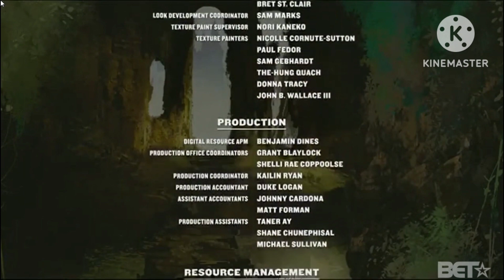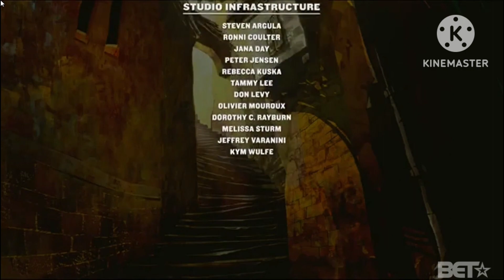Hotel Transyivania End Credits (BET)